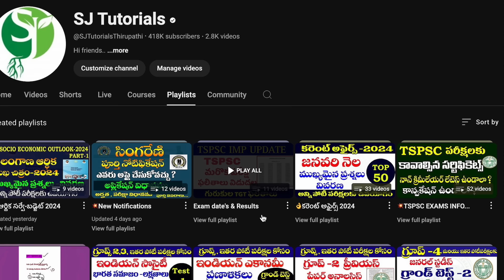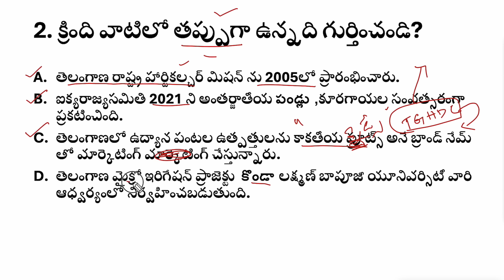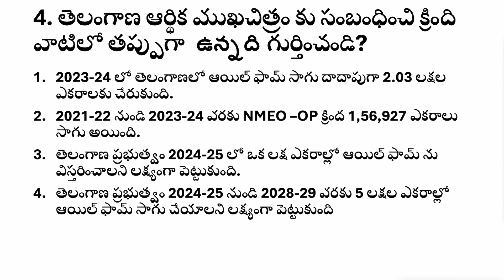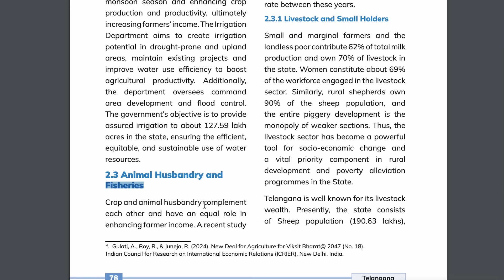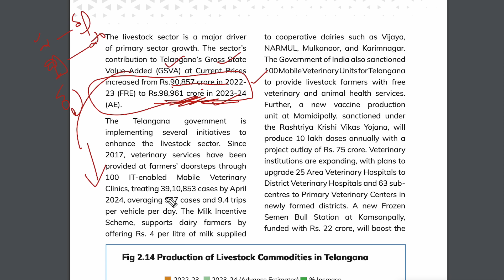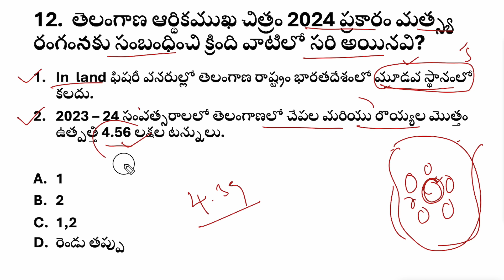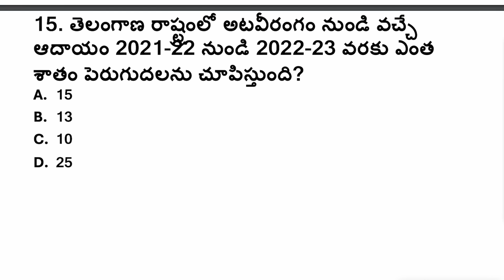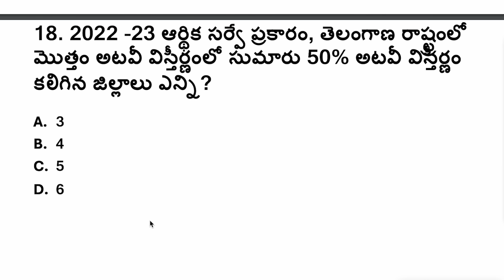👌తెలంగాణ ఆర్థిక ముఖచిత్రం-2024|TELANGANA SOCIAL ECONOMY OUTLOOK-2024|AGRICULTURE|PART-6|GROUP 2&3